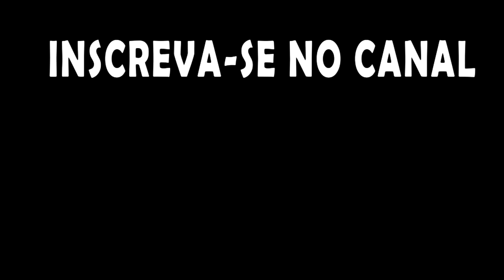Oxygen not Included - Desafio todas conquistas em Oasis EP11